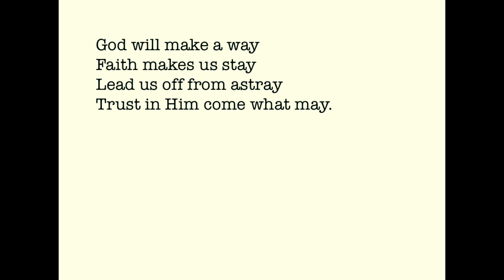God Will Make A Way | Hebron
Don’t be discouraged. Trust in God.